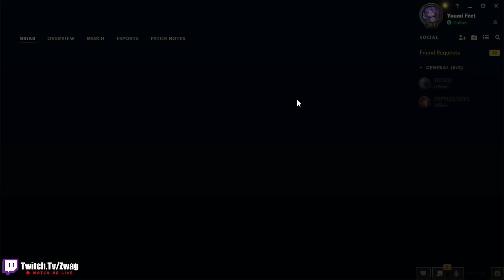I TURNED VLADIMIR INTO A HEALING MACHINE GUN! (180 ABILITY HASTE, SPAM Q)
League of Legends season 13 Vladimir Gameplay!